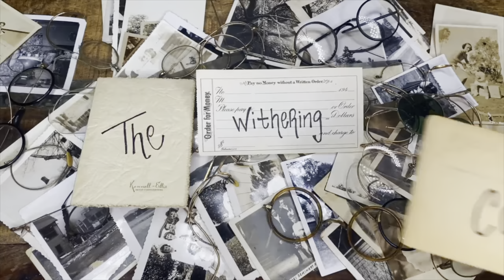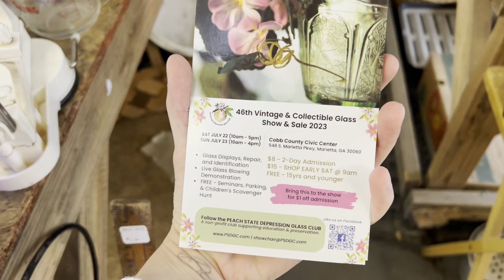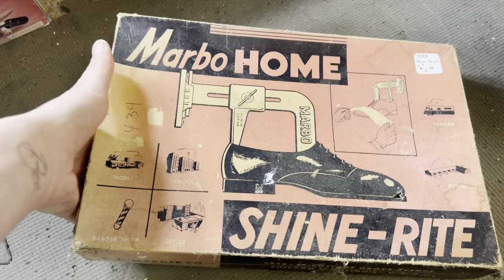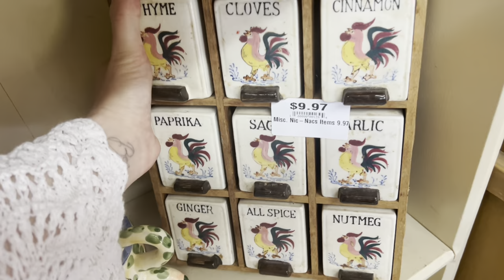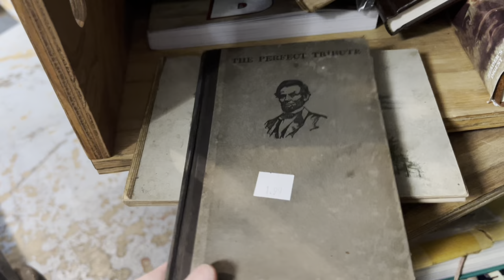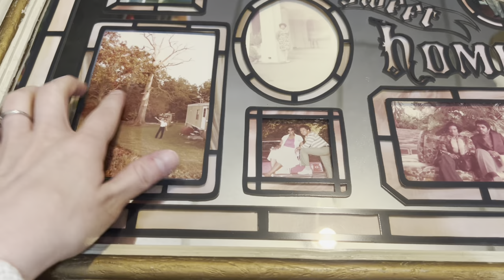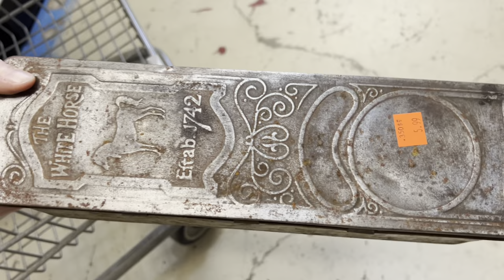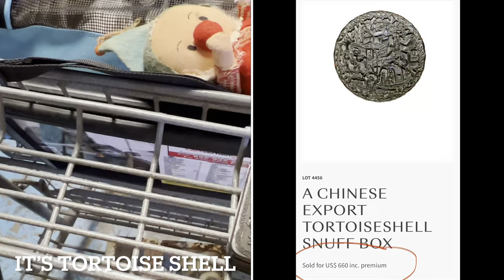This Junk Store Was LOADED!! Thrifting Shop Along. I Filled My Cart!!